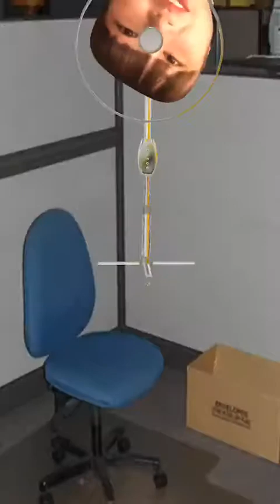신현희 라이브방송0217